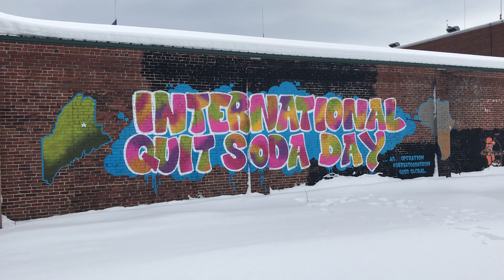Formal Invitation to NFL legend & Kids Health Hero Tom Brady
Operation: DEFEATSODATRON invites Tom Brady to join the youth of Millinocket in rebelling against greedy SODA corporations.